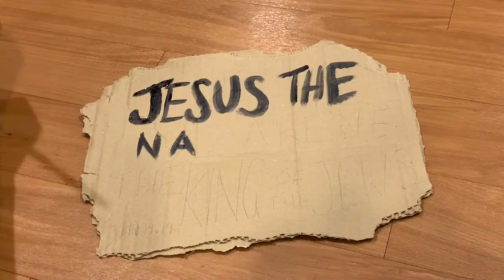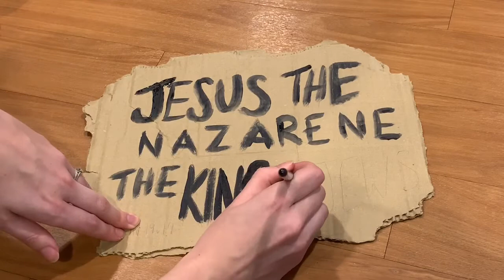Easter Reflections: Monday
A reflection on the sign above Jesus' head on the cross. Part of our series of videos in the lead up to Easter.